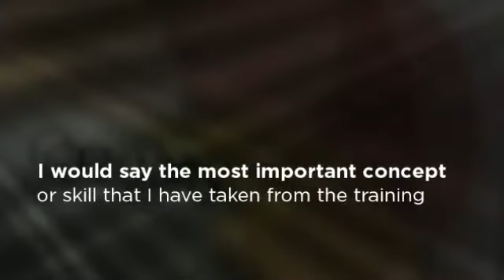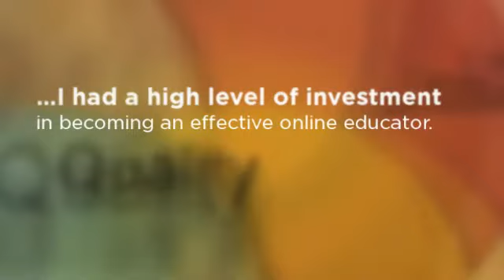Why consider the Sloan-C Online Teaching Certificate in 2013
Comments shared in our exit survey.